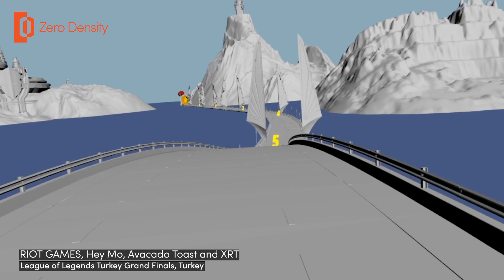League of Legends Turkish Grand Finals 2020 - Reality Virtual Studio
On 5th of September, Turkey’s biggest esports event, League of Legends Grand Finale, was held fully online for the first time. Avocado Toast produced an opening act and created the event setting, yet this time it was all virtual and directed remotely. Reality Engine powered virtual studio rendered in real time, and the opening video featuring artist Anil Piyanci.

Turkish Championship League is one of the most noted series of League of Legends tournaments by Riot Games.

Congrats team! Hey Mo, Avocado Toast and XRT One.